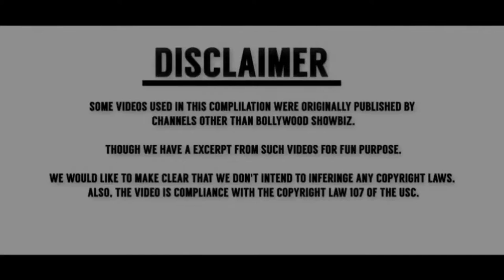Bollywood vs Reality Funny Videos || action ka reaction || Expectations Vs reality